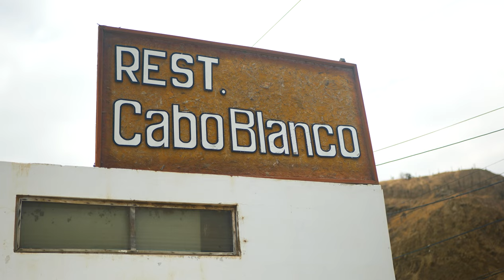FIRST NORTH SWELL HITS PERU OCT 2023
Rare early october swell arrives to Perú, First Swell of Cabo Blanco of the season.